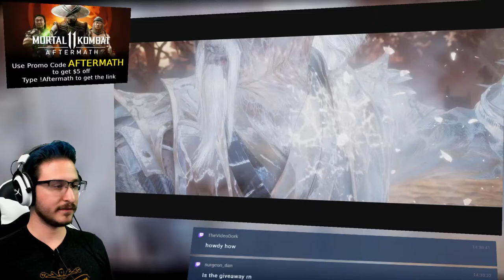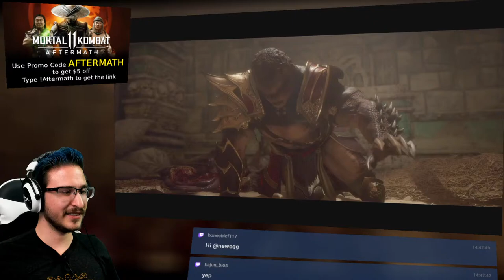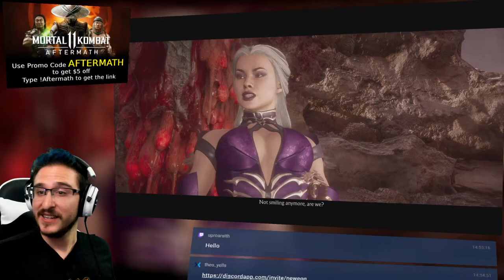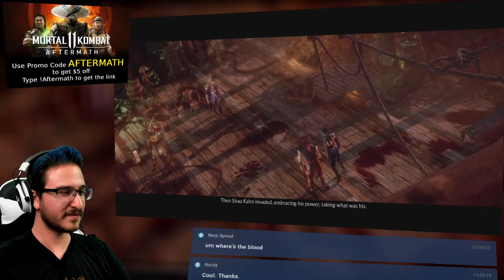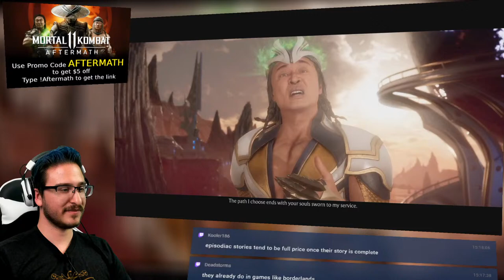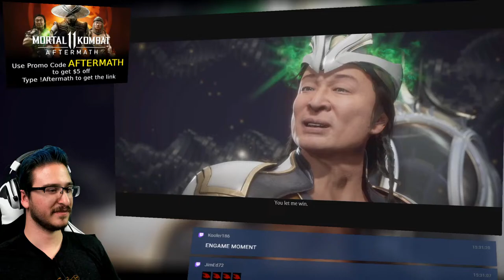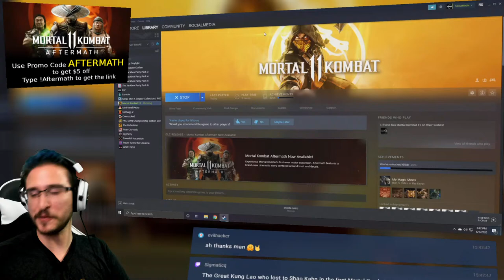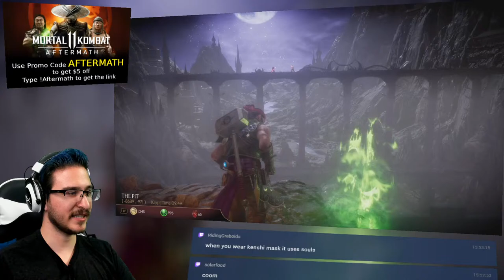Mortal Kombat 11: Aftermath | Kahnnnnn! - NeweggPlays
Follow us on Mixer and Twitch more for gaming fun:
Mixer.com/Newegg
Twitch.tv/Newegg

Newegg Inc. provides the information contained herein as an educational service. Although we believe the information in this presentation to be accurate and timely, because of the rapid changes in the industry and our reliance on information provided by outside sources, we make no warranty or guarantee concerning the accuracy or reliability of the content or other material which we may reference. This presentation is provided on an "as is" basis without warranties of any kind, expressed or implied, including but not limited to warranties of title, non-infringement or implied warranties of merchantability or fitness for a particular purpose. This video/audio file is the property of Newegg Inc. Newegg Inc. grants permission to distribute, rebroadcast or copy this file, provided that (1) the below copyright notice appears in all copies (2) is for non-commercial use only and (3) is not modified in any way.